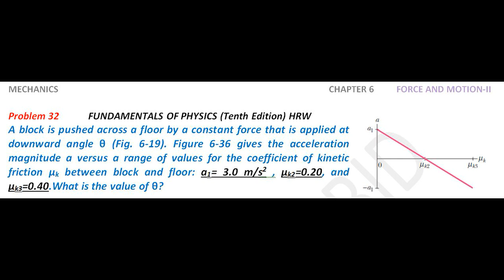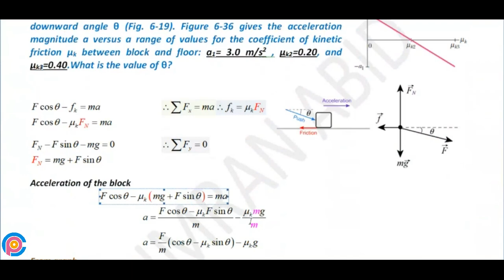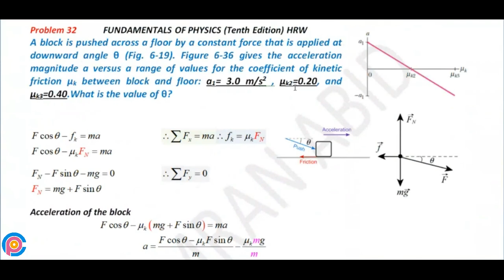Halliday resnick chapter 6 problem 32 solution | Fundamentals of physics 10e solutions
A block is pushed across a floor by a constant force that is applied at downward angle θ (Fig. 6-19). Figure 6-36 gives the acceleration magnitude a versus a range of values for the coefficient of kinetic friction µk between block and floor: a1= 3.0 m/s2 , µk2=0.20, and µk3=0.40.What is the value of θ?